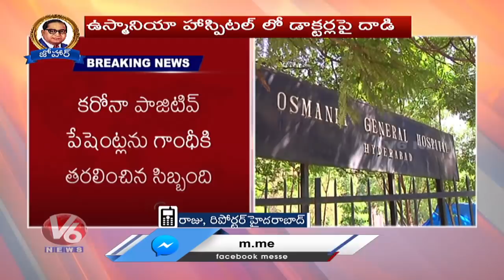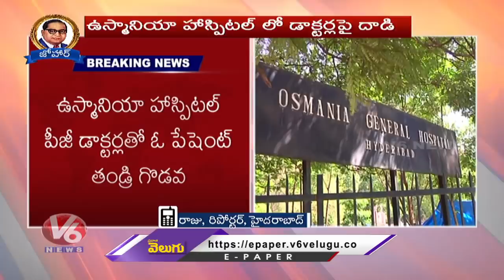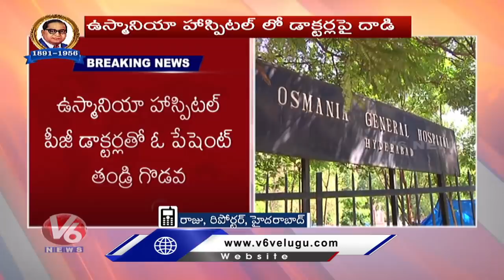PG Doctor Attacked At Osmania Hospital By A Corona Suspected Patient Father | V6 News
The incident took place when the suspected patient and their relatives came to know that two-more persons who were in the same isolation ward had tested positive for coronavirus.